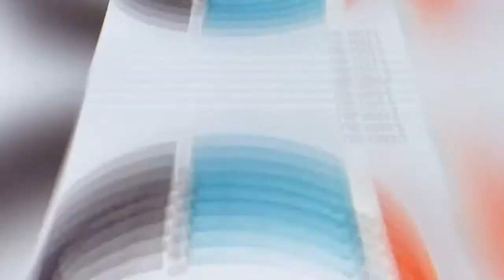Top 30 Bracelets For Men 305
Top 30 Bracelets For Men 305 - For all women